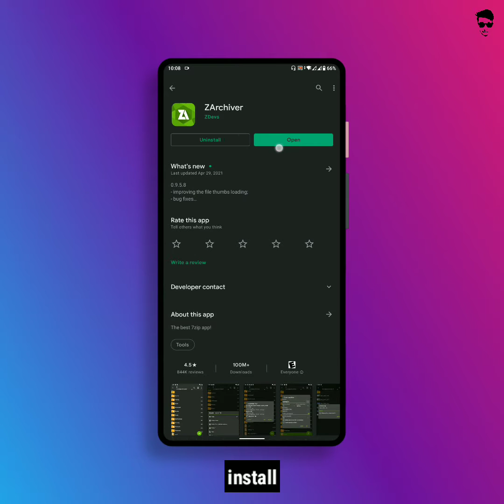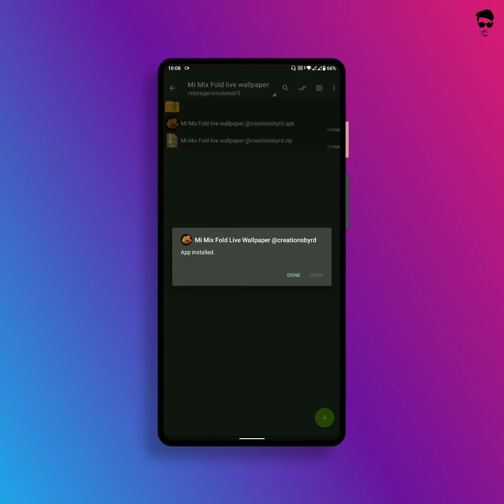Install Mi Mix Fold Live Wallpaper | Xiaomi | Mi Mix Fold Fish Live Wallpaper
Want to bring the beautiful Mi Mix Fold Fish Live Wallpaper to your Xiaomi or any Android phone? In this video, I’ll guide you step-by-step on how to download and install the official Mi Mix Fold live wallpaper. Make your home screen come alive with stunning fish animations inspired by Xiaomi’s flagship foldable!

🔧 What You'll Learn in This Video:

Where to download Mi Mix Fold live wallpaper APK safely

Step-by-step installation instructions

How to set and customize the live wallpaper

✅ Benefits for You:

Get exclusive Mi Mix Fold live wallpaper on any Android device

Easy installation with no rooting required

Enhance your phone’s aesthetics with smooth animations

Lightweight and battery-friendly wallpaper

📌 Call to Action:
👍 Like if you love Xiaomi wallpapers!
💬 Comment your phone model below
📤 Share with friends who want fresh wallpapers!